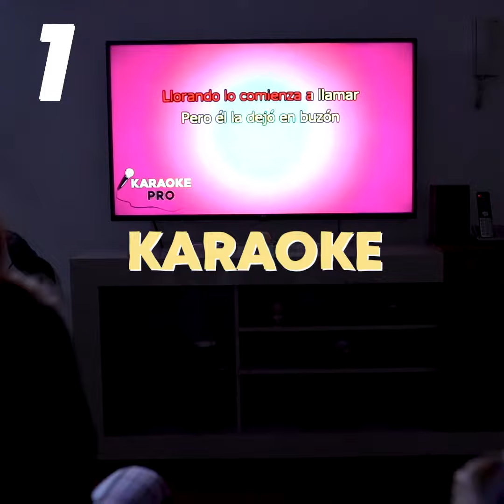Mes de Disfrute: Viernes de Familia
Producción y edición de video: George Rojas y Melissa Menéndez /Soy502